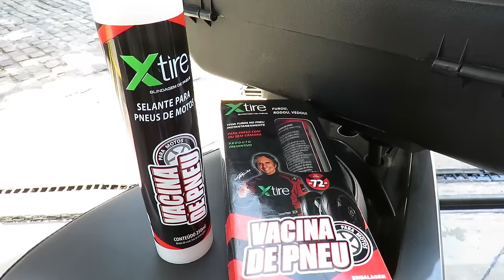Blindagem / Vacina de pneu de Moto da XTire - Bora de PCX - #39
Contato do Representante do XTIRE em recife:
Hercules em Recife: 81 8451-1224

O que fazer se o pneu da moto furar? Como remendar o pneu da moto? Xtire Funciona?

Olá pessoal, dessa vez venho falar de um produto que achei interessante, é a Vacina de Pneu, ou Blindagem de Pneu, mais será que a Vacina de pneu funciona para scooter? Serve para minha moto?

Nesse vídeo vou mostrar a aplicação do produto que tapa os furos do pneu da moto, e falar como ele atua, fazendo a correção, pois  essa vacina é um tipo de borracha líquida aplicada dentro do pneu,, que pode ser com ou sem camara, no caso da PCX com o pneu é sem camara você já aplica diretamente dentro do pneu para que vede os furos durante a rodagem e mantém a pressão do pneu com uma perda mínima.

Exatamento, ela não deixa que seu pneu fure e você nem pára! É muito importante principalmente se você for fazer uma viagem com a PCX ou qualquer outra scooter.

Abraços
Rafael Cantarelli

Equipamentos:
Honda PCX Cinza 2016
Capacete Reevu 360
Sony Powershot SX60h